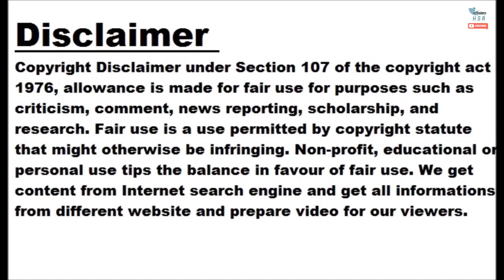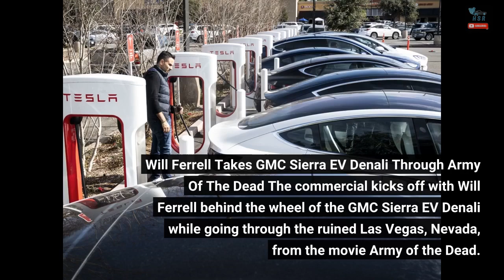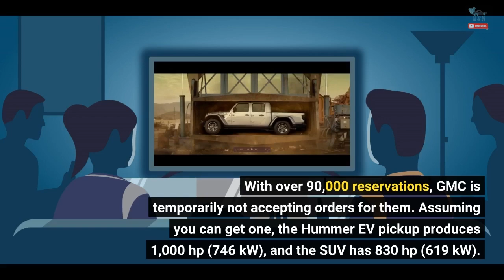Here Are All The Cars, Celebs, And TV Shows In GM's Super Bowl Commercial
Netflix and General Motors have a deal where the streaming network plans to use more EVs from the automaker's brands in its shows. This includes the models appearing in season four of Love is Blind, season 7 of Queer Eye, and the upcoming comedy series Unstable. To promote the partnership, Will Ferrell stars in the companies' shared Super Bowl commercial and drives electric models through a variety of Netflix programs. Many of the EVs on display in the Super Bowl ad are not yet on sale but are coming later in 2023 or in early 2024. If you're not familiar...